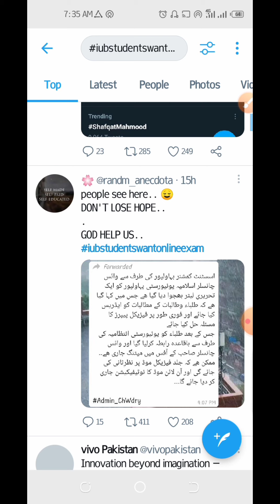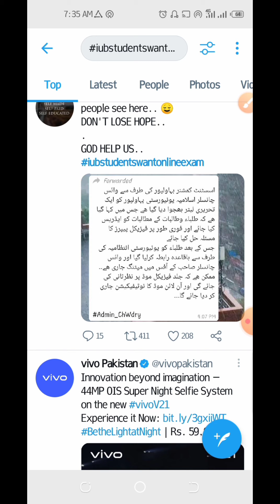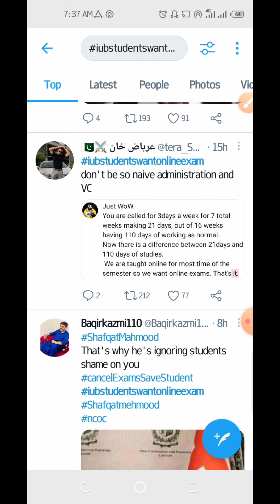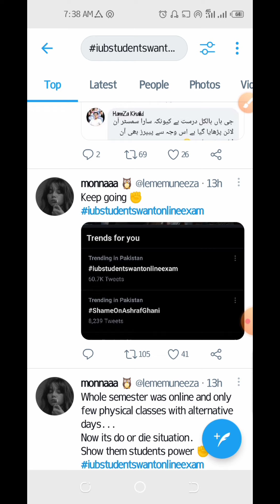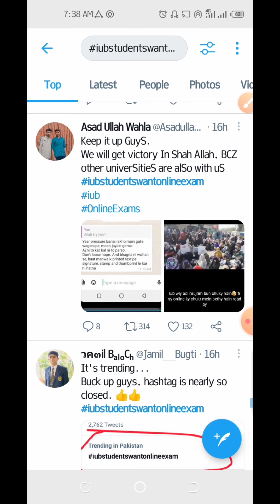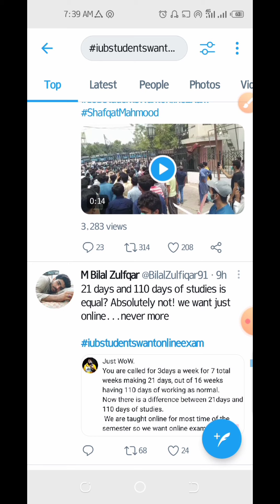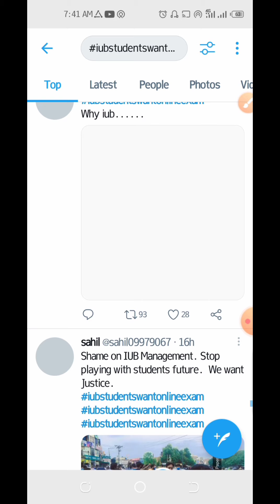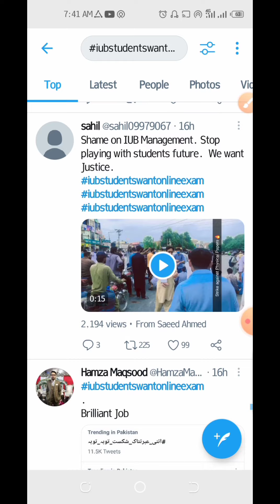Iub students want online exam top trending on Twitter| Protest of Iubian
Iub students want online exam.

Top trending on Twitter..